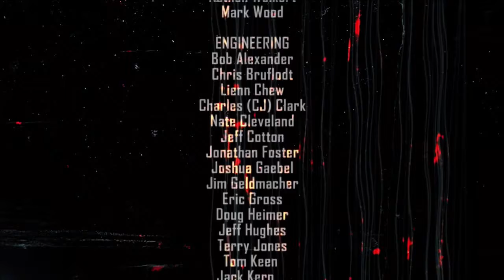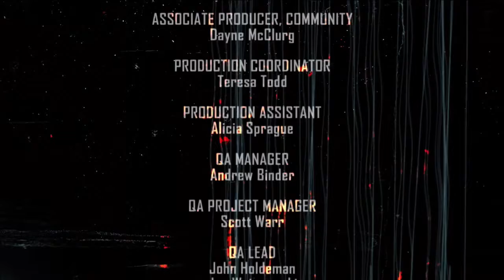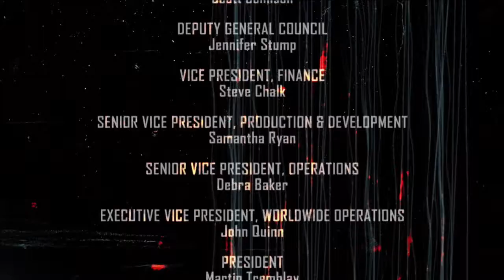FEAR 2.GAMEPLAY.FREE PLAY.FULL GAME SO LETS PLAY AND YES ITS A WALKTHROUGH....!FREEEE COMENTATING!!!